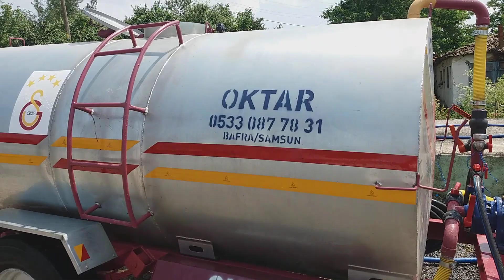Tekirdağ Malkara Traktör Santrifüj pompalı Su tankeri 5 Ton Oktar